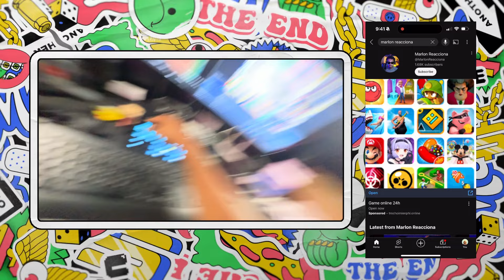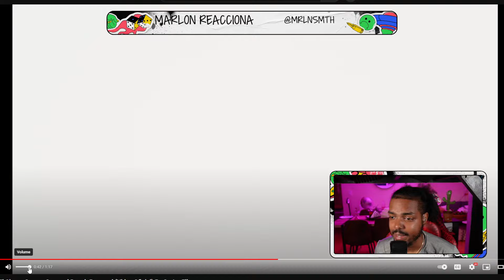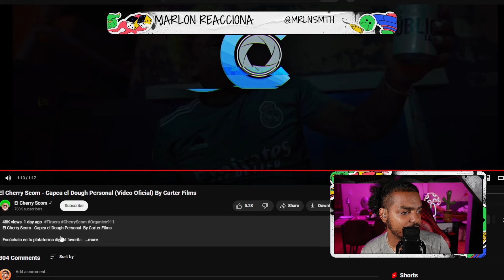El Cherry Scom - Capea el Dough Personal (Video Reaccion) By Carter Films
El Cherry Scom - Capea el Dough Personal (Video Oficial) By Carter Films